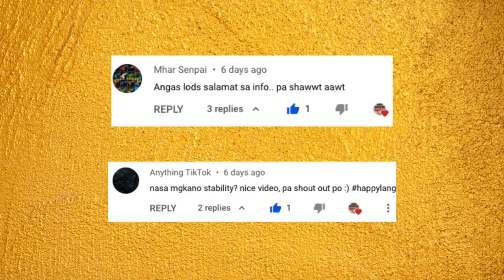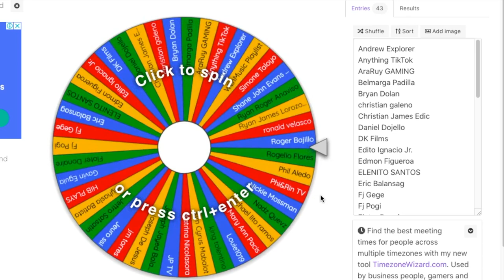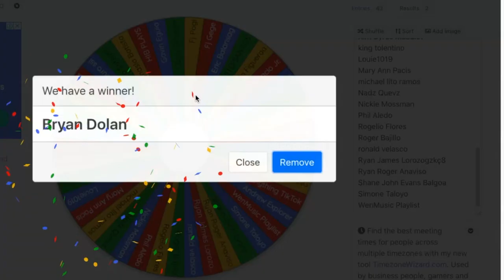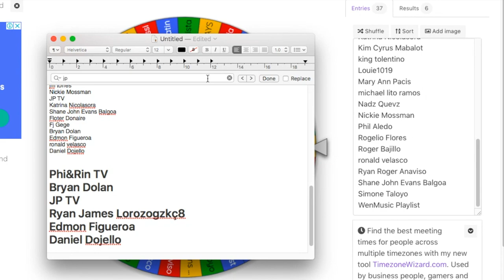Tarantula Enclosure Setup Guide | 7 Winners & Naming Contest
Nakapili na ako ng itatawag sa aking mga subscribers at ang mga tatanggap ng K1 filter media.

Tulungan ninyo akong pangalanan ang new pet. Ang mapipili ko ay makakatanggap ng isa sa mga prizes na featured sa video na ito.